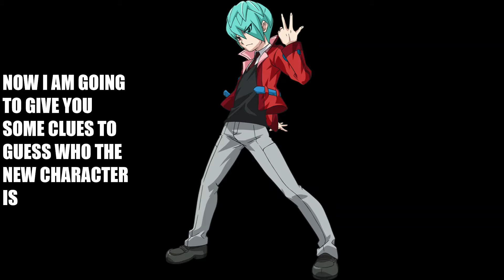Is it Gingka?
it is not Gingka